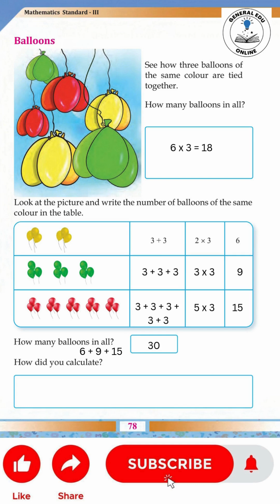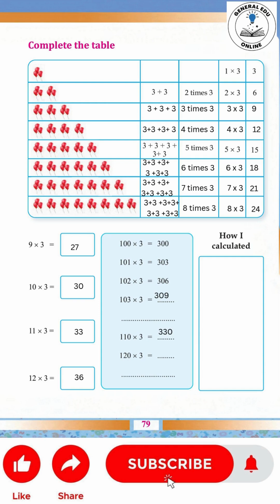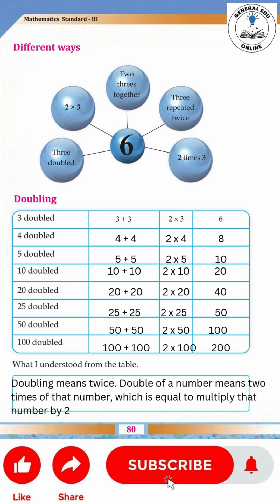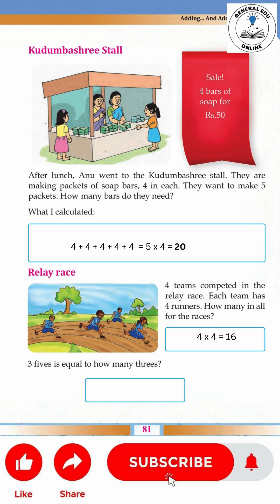Class 3 Maths Unit 6 Adding and Adding Again (Page 78 - 81)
The Ultimate Guide to the Class 3 Maths Exam on  @GeneralEduOnline
Next Class :

3rd standard
class 3
kerala syllabus
scert
GeneralEduOnline
class 3 maths unit 6 adding and adding again
std3 maths unit 6 adding and adding again
std 3 maths unit 6 adding and adding again
standard 3 maths unit 6 adding and adding again
std3 maths
class 3 maths adding and adding again
std3 maths adding and adding again
std 3 maths adding and adding again
standard 3 maths adding and adding again
class 3 let's measure
std3 let's measure
std 3 let's measure
standard 3 let's measure
class 3 maths chapter 6 adding and adding again
std3 maths chapter 6 adding and adding again
std 3 maths chapter 6 adding and adding again
standard 3 maths chapter 6 adding and adding again
class 3
std3
std 3
standard 3
adding and adding again
Xmas Exam Questions
Class 3 Maths Xmas Exam Question Paper

Class 3